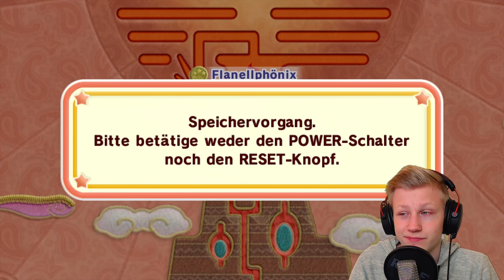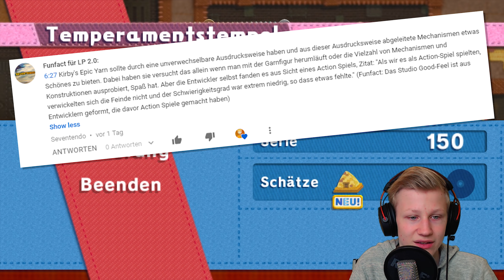"FEURIGER KAMPF GEGEN DEN FLANELLPHÖNIX! 😯" | Kirby und das magische Garn #08 | Rippelz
Let's Play Kirby und das magische Garn #08 [1440p/2k | German/Deutsch | 60FPS | Wii | 100% | Greenscreen] "FEURIGER KAMPF GEGEN DEN FLANELLPHÖNIX! 😯" | Rippelz

«SOCIAL MEDIA»

Playstation-Network: RippelzYT

«KIRBY UND DAS MAGISCHE GARN»
Ein knuffiges Abenteuer aus Wolle, mit Kirby! (2011)

«SOFTWARE & HARDWARE»

- 16GB RAM (2x 8GB / 3000MHz)
- 550W Netzteil
- 2TB HDD (WD Blue)
- 4TB HDD (WD Blue) (Nur für Videos)
- 120GB SSD (Sandisk Plus)

Schnitt: Adobe Premiere Pro CC 2018
Aufnahme (Bild & Sound): OBS Studio
Aufnahme (Stimme): Audacity
Designs: Adobe Photoshop CC 2018
Intro & Outro: Adobe AfterEffects CC 2018